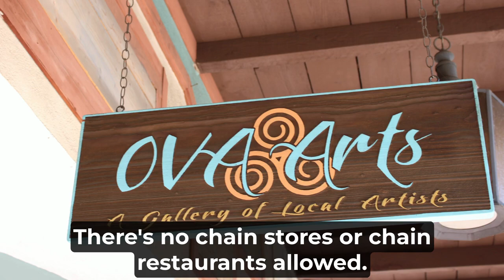Everything You Need To Know About Moving To Ojai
Are you thinking of moving or relocating to Ojai California but want to know what it's like to live here? We will give you a quick tour of the Pros and Cons and some highlights of what it is like to live in Ojai. Make sure to watch our up-and-coming videos on the neighborhoods in Ojai to find out more information.

Buying or Selling in Ventura County, California?🏄
😀Just a short conversation to see if we will be a good fit to work together 👍

Living In Ventura County/Balboa Real Estate
Keziah Aaliyah California License #02157683
Bart Potter California License #02157874